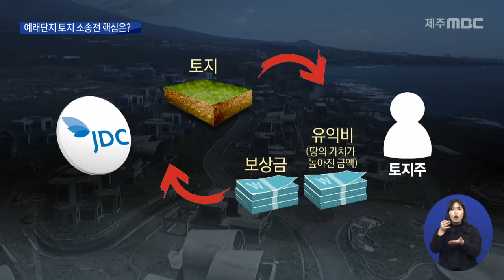예래단지 어떻게 되나 '유익비'가 최대 변수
JDC가 서귀포시
예래동 휴양형 주거단지
부지 조성공사를 시작한 것은
지난 2천 7년

 농경지였던 이 곳에
고급 리조트를 만들기 전에
313억 원을 들여
도로와 상하수도, 통신시설과 공원 등
기반시설을 만들었습니다.

 이 때문에,
토지주들에게 땅을 돌려주더라도
당초 줬던 보상금과 함께
유익비, 기반공사로 땅의 가치가
높아진 금액도 받겠다는 게 JDC의 입장입니다.

 이렇게 되면 토지주들의 부담이 커져
땅을 돌려주지 않는 대신
지분을 주거나 추가 보상규모를 줄여
사업을 재추진할 수 있가 때문입니다.

    문대림 / JDC 이사장 (지난해 7월 1일)
 "사업의 내용이나 추진 방법에 있어서도
결정과정에 토지주 분들과 지역주민들이
참여하는 형태로 만들어가겠다는 생각을 갖고
있습니다. 다만 토지를 확보하지 못하면
불가능한 것 아니겠습니까?"

 이에 대해, 토지주들은
JDC가 인허가와 토지수용 모두 무효라는
대법원의 판결 취지를 무시하고
땅을 돌려주지 않으려고
꼼수를 쓴다며 반발하고 있습니다.

 기반시설은
땅을 돌려받으면 철거해야 하는
불법 시설물이기 때문에
이것 때문에 땅의 가치가 높아졌다는 주장은
법리적으로 맞지 않는다는 것입니다.

     김형민 / 토지주측 변호인
 "(기반시설을) JDC가 활용할 수 있는 거지 우리 토지주들이 활용할 수 있는 게 아니잖아요? 개발행위를 제한해놓고 자기들이 필요한 시설물들을 갖춰놓고 원형을 훼손하고 우리한테 무슨 이익이 있냐는 거죠."

 법원은
최근 토지주 144명과
지난해 10월 16명의 소송에서는
유익비를 인정하지 않았지만
또 다른 토지주 21명의 소송 3건에서는
인정해줘 판결이 엇갈리고 있는 상황

 유익비는 감정평가로 정하는데
땅의 위치에 따라
당초 보상금보다도 높게 나올 수도 있습니다.

 결국, 법원이 최종 판결에서
유익비를 인정해주느냐에 따라
휴양형 주거단지의 앞날도
결정될 것으로 보입니다.